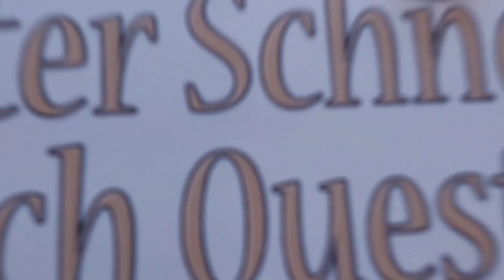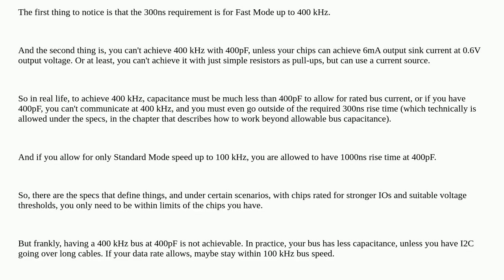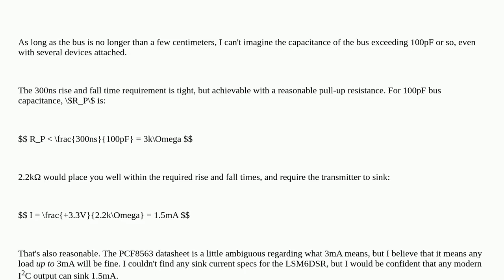Electronics: Why do the I2C pullup resistors in the datasheet differ so much from my calculations?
Why do the I2C pullup resistors in the datasheet differ so much from my calculations?

A special thanks goes out to the community

  i2c pullup